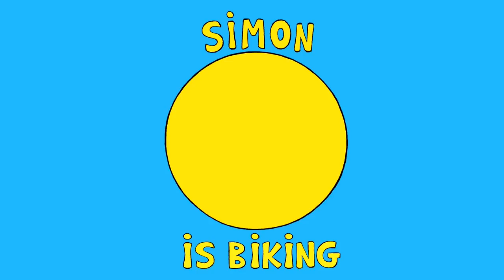Simon - Simon is biking HD [Official] Cartoons for Children